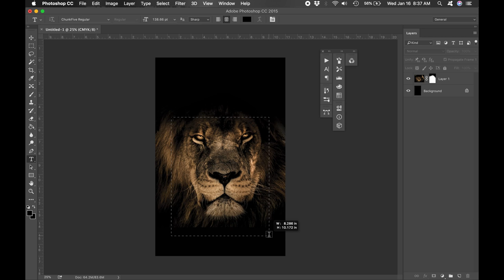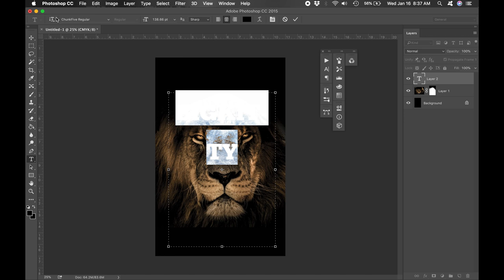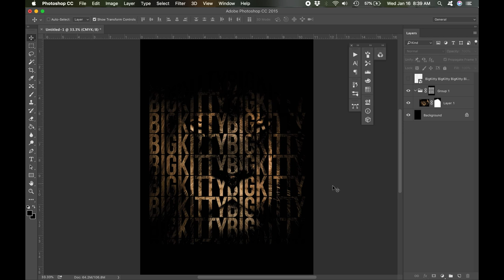Photoshop Tutorial: Masking an Image with Text (scottpowersart)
Quick Photoshop Tutorial: Masking an Image with Text.

1. Make a new layer with your selected image
2. Add text (color doesn't matter)
3. Command+Click on the Text icon in the layers panel
4. Select Image layer, and Add a mask in the bottom
Alternatively: Put the text layer above the image layer, and right-click "create clipping mask"